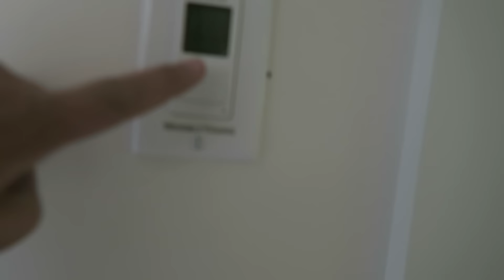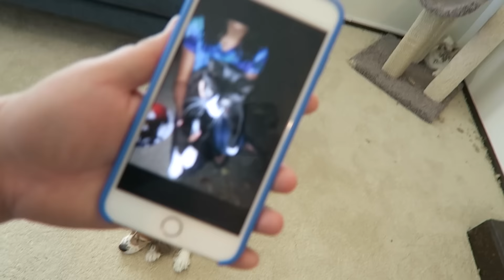Getting A Second Cat?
Plus a cabin update!